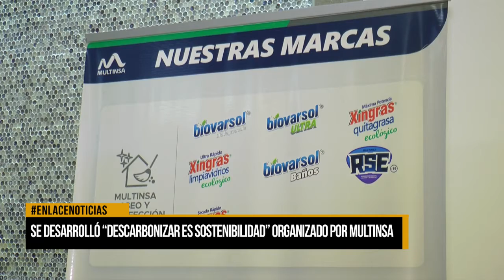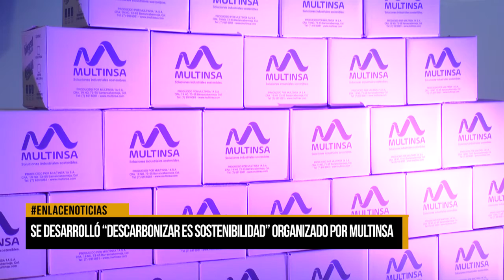Se desarrolló “descarbonizar es sostenibilidad” organizado por Multinsa